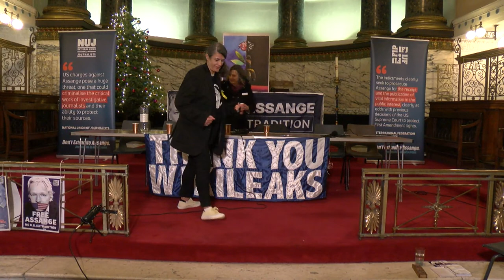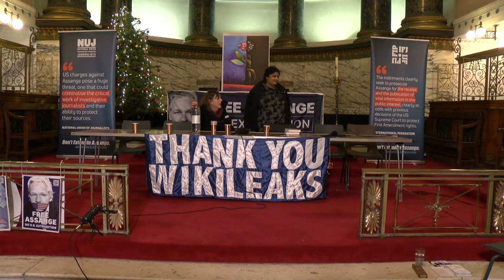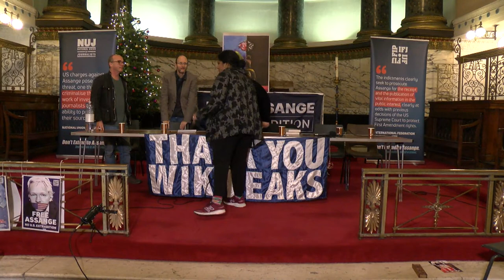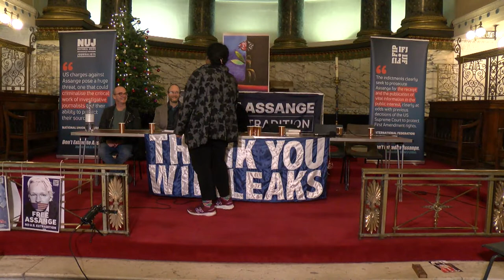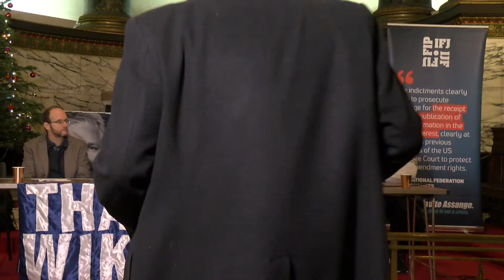Freethetruth: Secret Power, Media Freedom and Democracy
A discussion with Craig Murray, Stefania Mauriza, Jonathan Cook and Iain Overton, Guantanamo Art and Special Guest Jeremy Corbyn